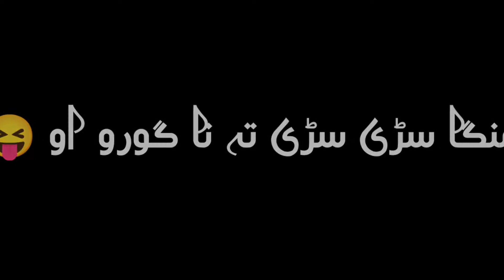Zra ❤️ War Kaow || Pashto New Poetry 👌|| Black Screen Status ❣️ Dj Typist ✍️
How to make curl text effect video!! alight motion Trending  Video edit!!

How To Edit Black Screen Video in kinemaster!! kinemaster mai Black Screen Video Kese Banaye!!

pashto shayari,black screen status,pashto new status black screen,pashto new shayari,pashto new black screen,pashto new black screen status,black screen pashto poetry

urdu black screen shayari status,urdu poetry black screen status shayari,black screen effect,attitude shayari black screen status,black screen whatsapp status

 @Note All:- Some Use Image, Music, Videos,Graphics, are Show in This Video My Be Copyrighted To Respected Owners, Not Mine, DISCLAIMER:- This channel is Note Promote encourage any illegal activities All Content Provided by This Channel is Meant for EDUCATIONAL PURPOSES ONLY.

ℹℹℹℹℹℹℹℹℹℹℹℹℹℹℹℹℹℹℹℹℹℹℹℹℹℹℹℹℹℹℹℹℹℹℹℹℹℹℹℹℹℹℹ
              🔸💬✔️Comments
 🔸🔸🔶My Videos🔶🔸🔸
 🥀 ✔️Keep Supporting 🥀✔️